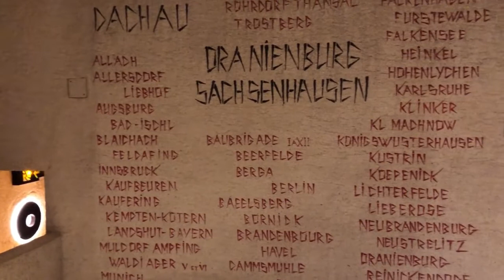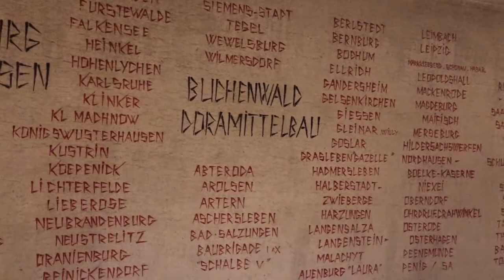Our Big Fat Crazy Trip To Paris. We stayed longer and that was a blessing. All's well that ends well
There was so much beauty in Paris. And the people were helpful and friendly.
When I tested positive for covid the pharmacy was so knowledgeable and the doctors were very supportive. At the time the US policy was not entry into the US without a 24 hour negative covid test. That was scary for us. |However,  I healed quickly. Testing was very easy to get and I went home negative. We will be going back again soon.

Geoff Levin and Bobbie Moline-Kramer
Music and Photos by Geoff.  Orchestration help from Tim Janssens. Additional music Bruce Chianese
Opening music Published by 5 Alarm Music